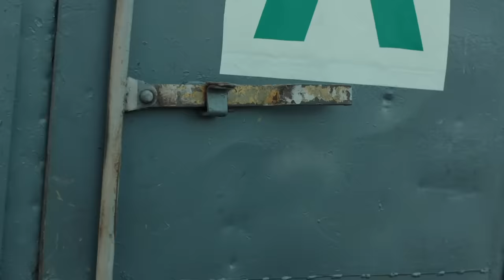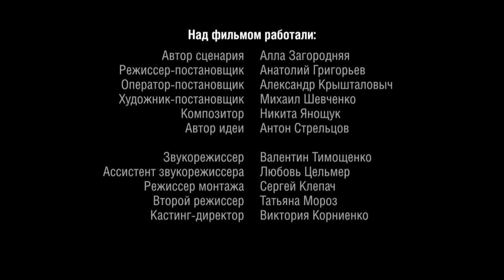PELÍCULA EN ESPAÑOL 2022 | EL INTERÉS PERSONAL Película Completa en Español Películas de Acción